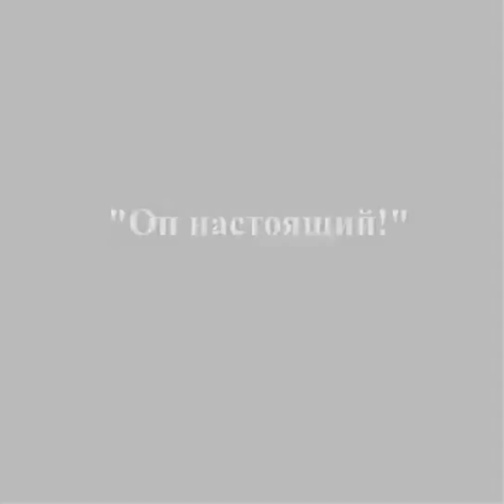Настоящий Дед Мороз...